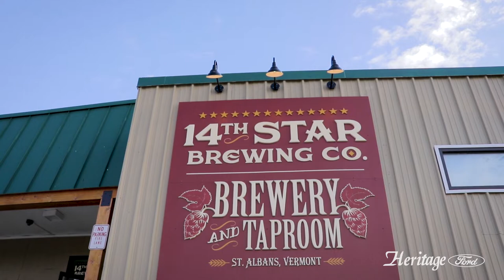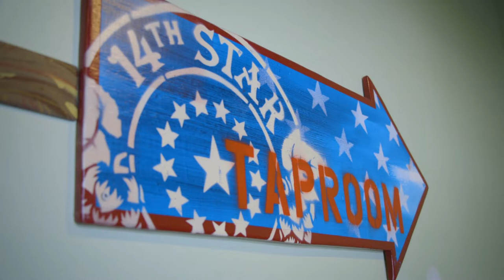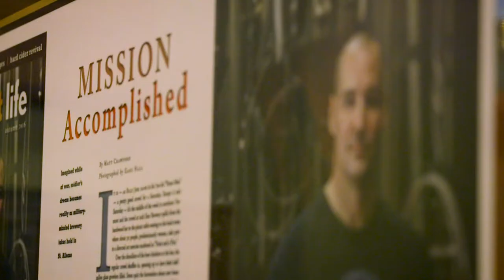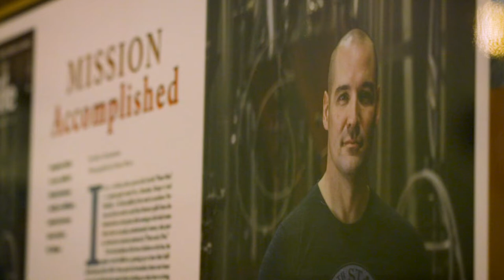14th Star Brewery & Danger Close | Coming Home With Heritage Ford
In our second installment of Coming Home with Jamie Lee, we partnered with 14th Star Brewery in St. Albans, VT. Owners and military veterans, Steve Gagner and Matt Kehaya run the popular brewery in Franklin County.

After returning home from active duty, Steve and Matt turned their hobby into their full-time endeavor and haven't looked back.  With a dedicated portion of their profits going to support local and veteran causes, does a great job of giving back to their community.  But, last year, Steve and Matt took it a step even further when they opened Danger Close Craft Distillery. Aside from crafting spirits, Danger Close also operates as a job training and resource center for soldiers transitioning home from active duty. Steve explains that sometimes soldiers don't fully realize the extent of their skills, and how well they can translate to the civilian world. And how sometimes that bit of extra support can change the whole trajectory of a veteran's transition into a successful one after coming home.